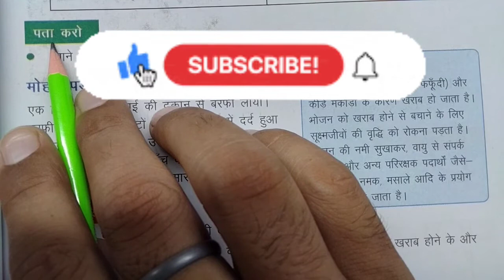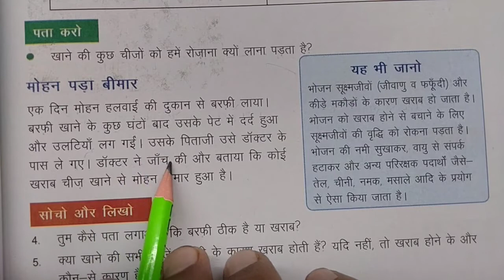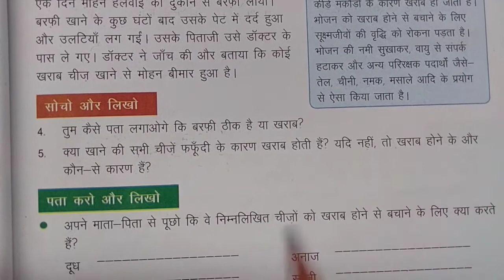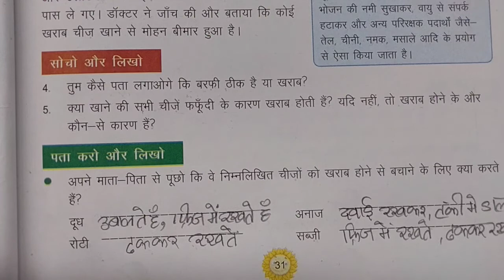Class-5th... झरोखा... पाठ-5... खराब ना होने दें... पेज न.=31